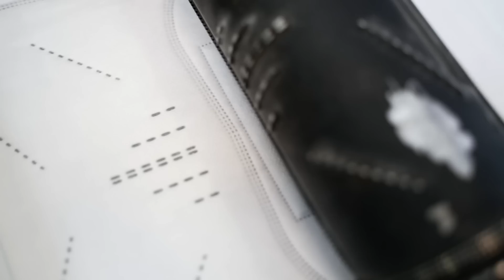Jak powstają maski ochronne? - Fabryki w Polsce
Jak powstają maski ochronne? W dzisiejszym materiale odpowiadamy na to pytanie i pokazujemy w jaki sposób produkowane są maseczki chirurgiczne.

Sytuacja epidemiologiczna sprawiła, że korzystanie z maseczek stało się bardzo popularne, a w niektórych miejscach i przestrzeniach publicznych obowiązkowe. Dzięki nim nasze górne drogi oddechowe chronione są przed groźnymi bakteriami i drobnoustrojami.
Aby dowiedzieć się jak powstają maseczki ochronne, odwiedzamy zakład produkcyjny znajdujący się w Mińsku Mazowieckim - jest to największa Polska fabryka masek.

W odcinku przedstawiamy proces produkcji maseczek ochronnych - między innymi maseczki trójwarstwowej typu drugiego R oraz maseczki FFP2.

Jak powstają maseczki ochronne? Z jakiej tkaniny wykonane są maski? Jak aplikuje się drucik do maseczki? W jaki sposób zgrzewane są warstwy w masce?
To wszystko w dzisiejszym odcinku!

00:00  Wprowadzenie
01:08  Proces produkcji maseczki trójwarstwowej typu drugiego R
03:17  Proces produkcji maseczki FFP2

W tym odcinku zobaczycie jak powstają maseczki chirurgiczne. W ostatnich miesiącach noszenie maseczek w miejscach publicznych stało się obowiązkiem.

Nosi się je bowiem, aby uchronić górne drogi oddechowe przed drobnoustrojami chorobotwórczymi, czy szkodliwymi cząsteczkami unoszącymi się w powietrzu.

Żeby zobaczyć jak produkowane są maseczki odwiedziliśmy największego producenta w Polsce. W zakładzie o powierzchni niemal 15 tysięcy metrów kwadratowych, zlokalizowanym w Mińsku Mazowieckim, w ciągu miesiąca można wyprodukować około 85 milionów maseczek. Trafiają one m.in. do sieci handlowych, placówek ochrony zdrowia, szkół czy Domów Pomocy Społecznej.

Zobaczmy zatem jak przebiega proces. Zacznijmy od maseczki trójwarstwowej typu drugiego R. Odznacza się ona wysokim poziomem filtracji antybakteryjnej, chroni przed drobnoustrojami chorobotwórczymi roznoszonymi drogą kropelkową.

Surowcem są 2 warstwy włókniny typu Spunbond oraz tkanina filtracyjna
Meltblown. Zewnętrzna warstwa może mieć dowolny kolor. Najczęściej stosowany jest niebieski.

Na linii surowce są rozwijane. Poszczególne warstwy muszą zostać idealnie nałożone jedna na drugą. Pomiędzy dwiema warstwami włókniny umieszczana jest tkanina filtrująca. Pozycjonowanie warstw odbywa się za pomocą głowic, które wykonują płynne ruchy w lewo lub prawo. Położenie włókniny jest kontrolowane dzięki specjalnym czujnikom.

Dalej wałki formują tzw. zakładki czyli charakterystyczną harmonijkę umożliwiającą dopasowanie maseczki do kształtu twarzy. Rozwijany jest także drut usztywniający, który pozwala uformować maseczkę u nasady nosa zapewniając przy tym szczelność przylegania.

Metodą ultradźwiękową zgrzewane są trzy warstwy i maseczki cięte są na odpowiednią długość. Dalej taśmociągiem przekazywane są do strefy gdzie zgrzewana jest gumka, umożliwiająca założenie na uszy.

Gotowe maseczki zbierane są w pakiety po 10 sztuk i przekazywane do stacji foliowania. Można je też pakować do kartonów.
Drugi typ, którego produkcję prześledzimy to maseczki. Mogą się składać z 3 do 6 warstw. Oprócz włókniny Spunbond oraz tkaniny filtrującej stosowana jest w nich także bawełna termoizolacyjna Hot Air.

Podobnie jak na poprzedniej linii najpierw rozwijane są poszczególne warstwy, które równomiernie nakładane są na siebie. Dalej aplikowany jest drucik usztywniający maseczkę u nasady nosa. Warstwy są zgrzewane ultradźwiękowo. Metodą tampodruku wykonywany jest nadruk na maseczce. Można go wykonać także za pomocą drukarki atramentowej. Niezbędnym elementem są oczywiście gumki, umożliwiające założenie na uszy. Dalej maseczka składana jest na pół i za pomocą noża obrotowego wycinany jest jej kształt.

Zakład w Mińsku Mazowieckim wypełnia 60% zapotrzebowania rynku polskiego na maseczki. Obecnie trwają prace nad uruchomieniem produkcji masek antybakteryjnych oraz biodegradowalnych.